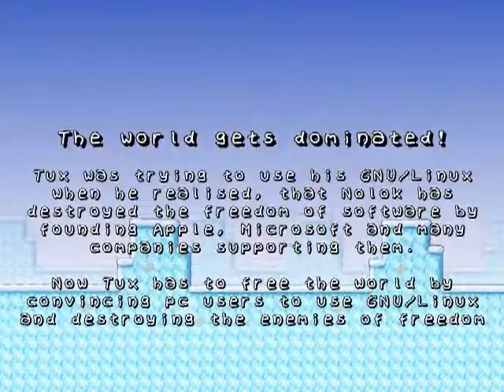SuperTux modified version - 01 Welcome to antarctica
When I was 12 years old an started to get used to GNU/Linux, I made this modification of SuperTux. It's against microsoft and apple (in a very naive way). I found it on my harddisk, so I decided to record a playthrough and upload it.